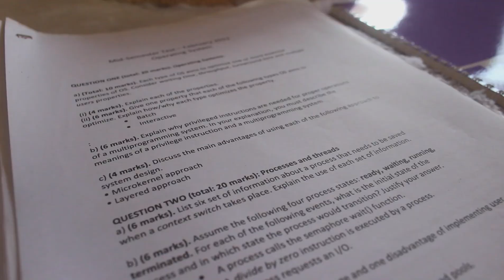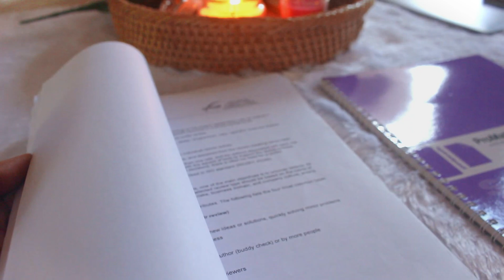☆ Sinhala study tips: How to create a study Timetable for 2021 !!! | Che Jay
Hello Guys,

Creating a study time table helps us to balance our day to day life work, avoid last minute panics, reduce stress & establish an effective study schedule. So in this video, I am explaining to you how to create the perfect study timetable that suitable for 2021.

⭑Free Printable Timetable⭑
Weekly Timetable:

➟ Background music